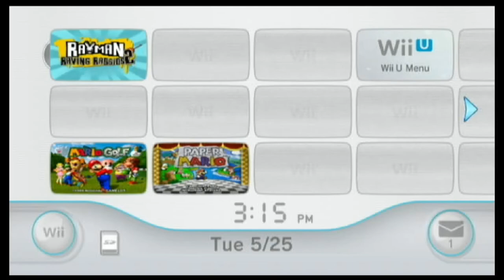Excited to Take a Trip to the US of A!! ... with the Rabbids of course! | Rayman Raving Rabbids 2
If ya'll like this and want to see more of the playthrough, "bwwaaaaaaahh!!" the like button! 😎

Welcome to the first video of my Rayman Raving Rabbids 2 playthrough where hopefully this playthrough with commentary will be entertaining to you guys!

We are here at last where we are going to take some trips around the world and play some minigames along the way! We play some music to close out the trips and hope to rack up some serious points though I doubt it considering I haven't gotten good at several of these games.

Hope you guys have enjoyed the trip to the USA! Next time, we'll be heading to Europe!